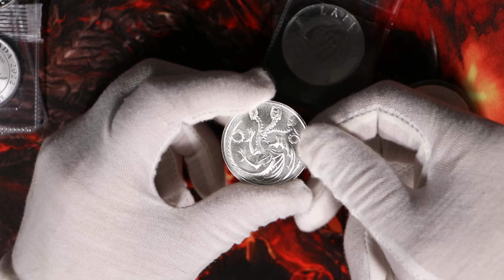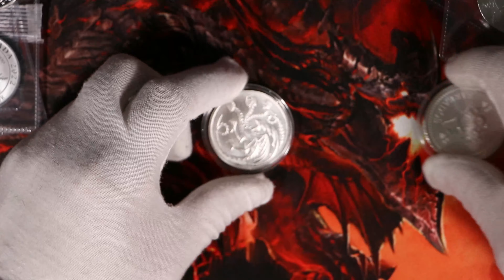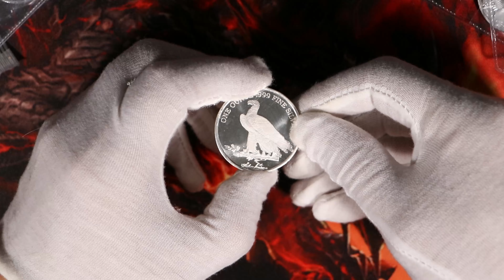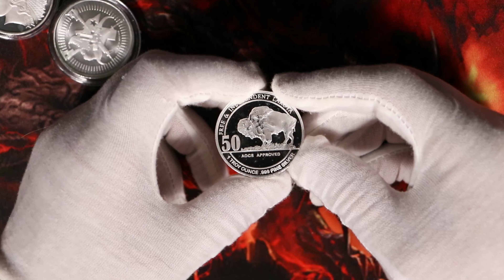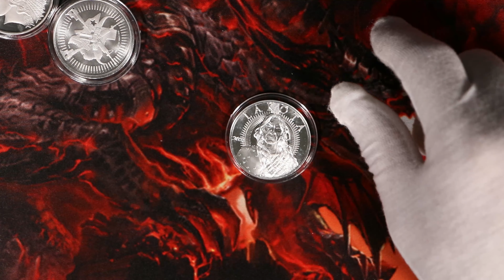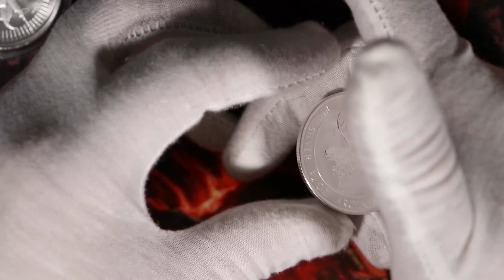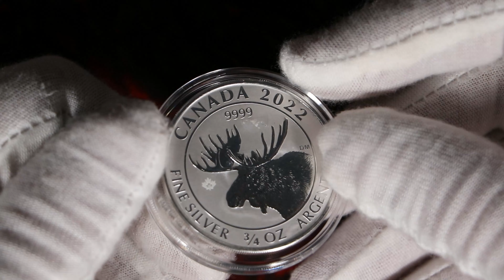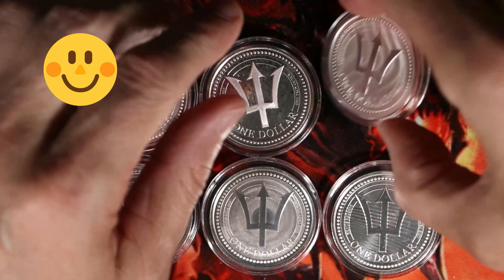👉 MORE 2022 NEW SILVER ROUNDS 👉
Bob Moriarty

Bitcoin  -   33Ym6LNV779ZyJxpUJa8g5nPTC8v2MaPLA
Litecoin -  MJ4FEqrMGrQu5GfSCrdWdSrLdJQUV2zGaG
Zcash   -   t1RgMi6zWLUDUpXLtoWnF1QF9h9xbAadukt